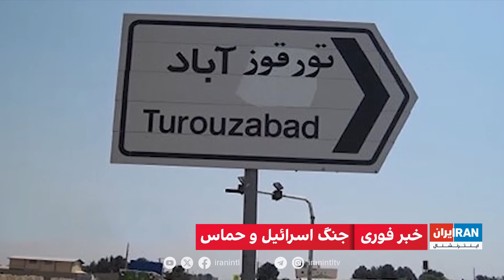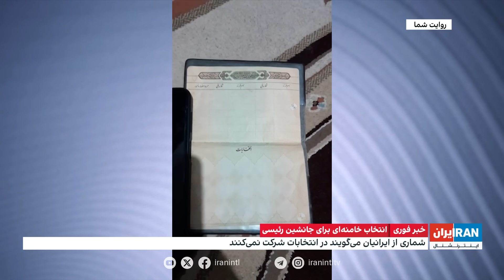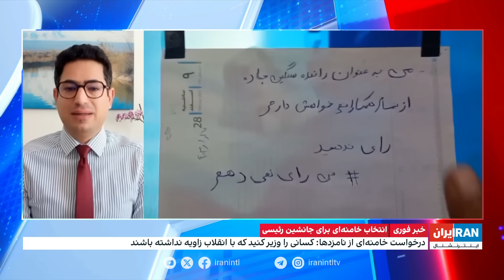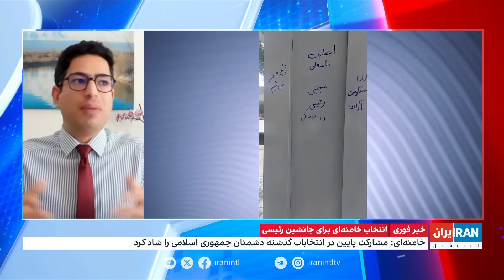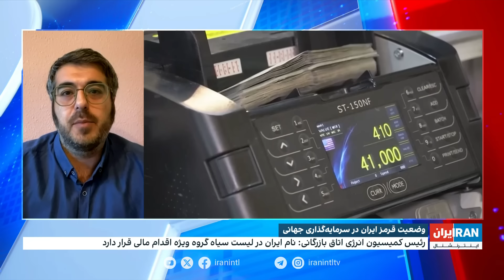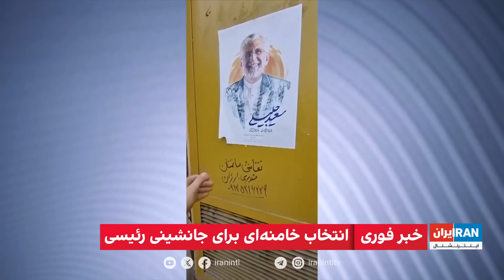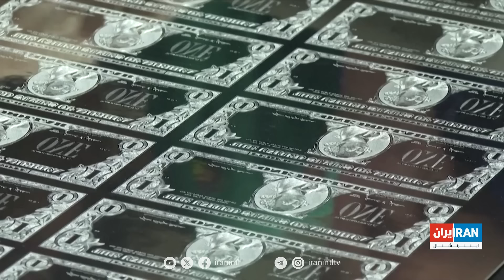اخبار بامدادی| چهارشنبه، ۶ تیر